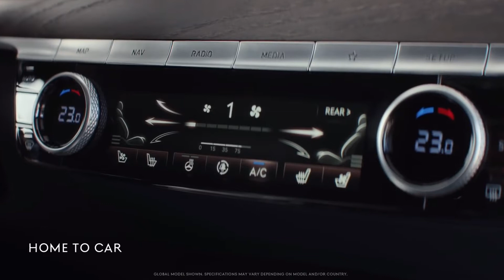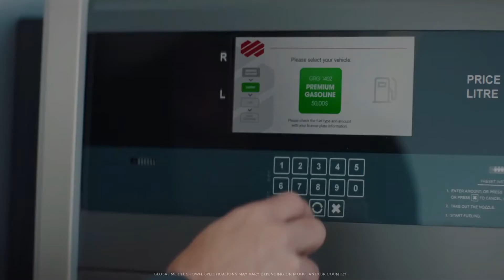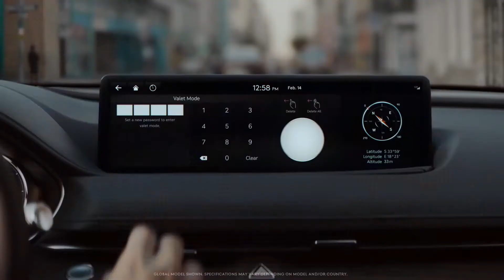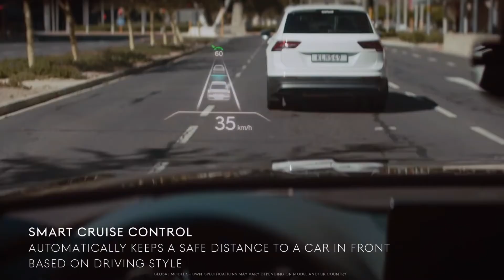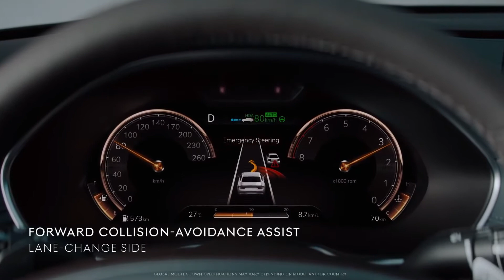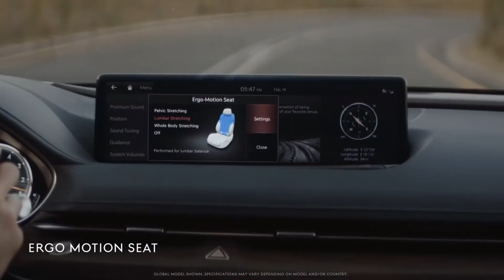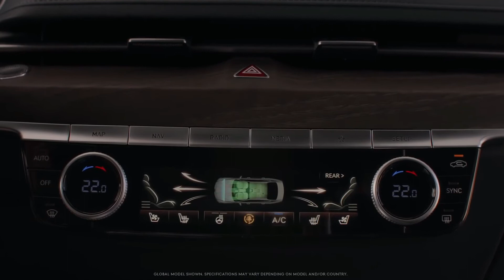Watch The All-New GENESIS G80 Highlight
Learn All New Genesis G80 about the upgraded performance specs and advanced features inside and outside its elegant cabin.

Welcome to CarHub! We are passionate about inspiring a newly launched car, and we are happy to share this with you!

Feel the atmosphere of the latest new models and world debuts car.

And if you have suggestions or ideas, we will be more than happy to hear them.